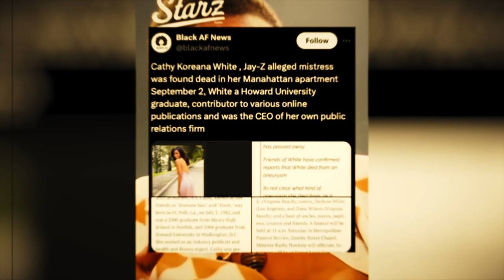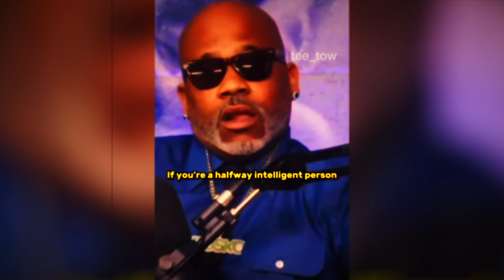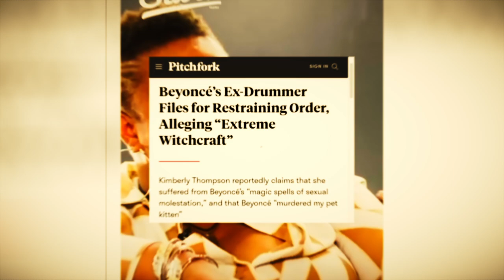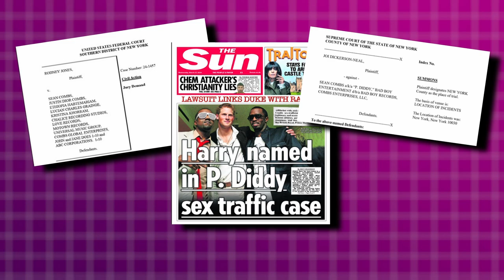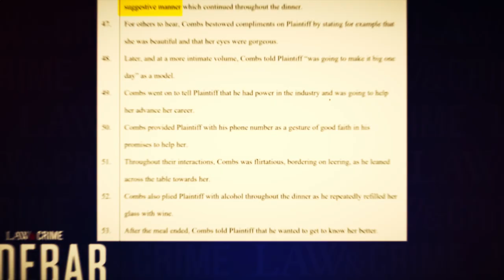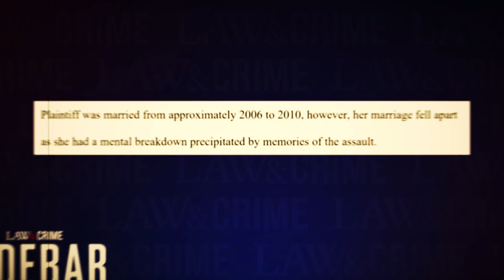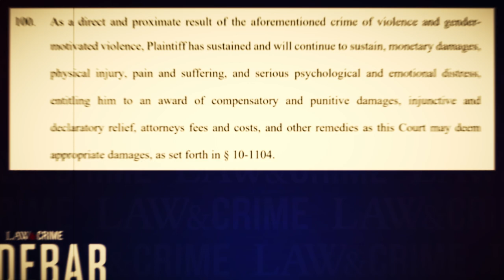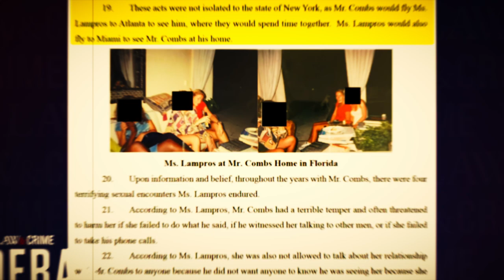Undercover FBI Agent EXPOSES Diddy & Jay Z's SCUM CAVE!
Another FBI agent is putting everything on the table about DIDDY!